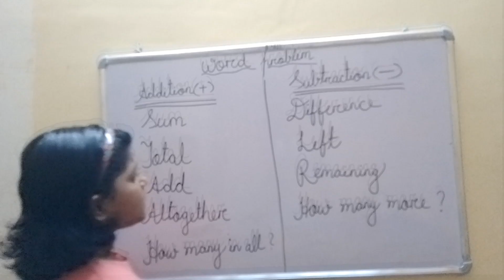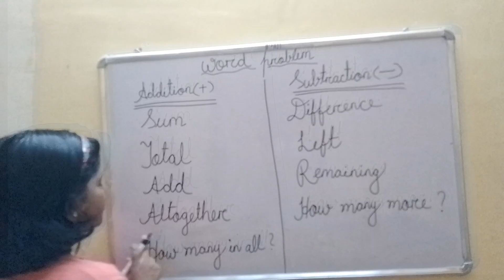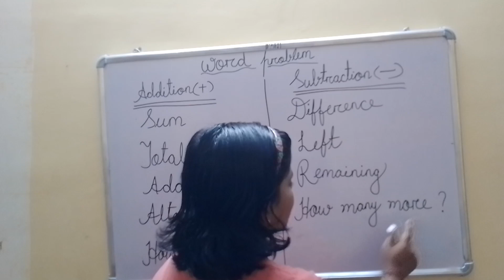How to know the word problem of addition and subtraction || Basic maths || SHREE EDUCATION